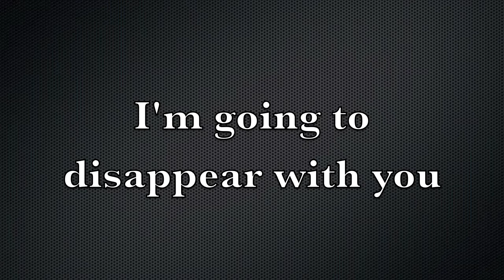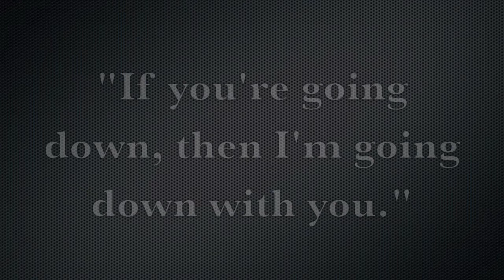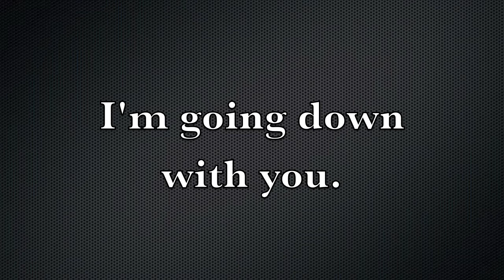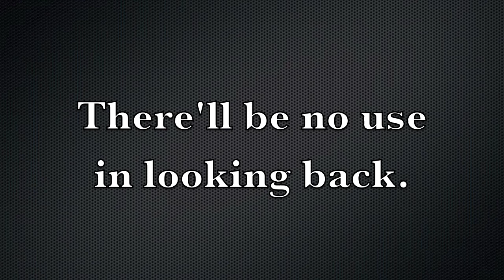The Cape Race - They're Young, They're In Love (with lyrics)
Taken from The Cape Race's debut album 'Home, Truths'. Released August 11 2014 by Ten Letters.